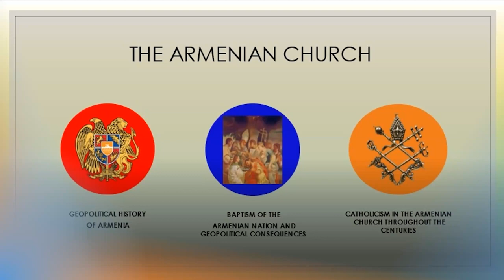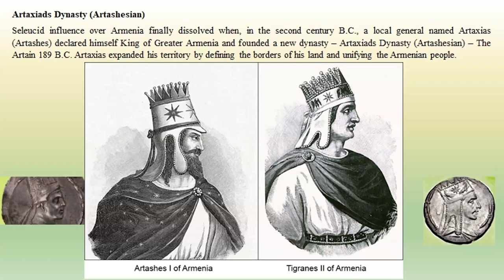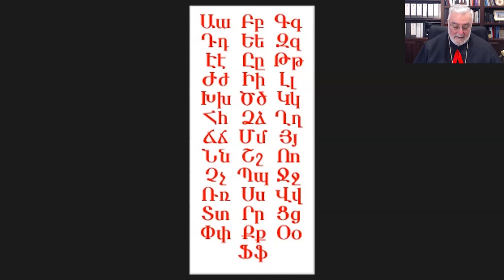Starving the Christians: The Armenian Genocide Today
The world's first Christian nation—Armenia—is facing a second genocide today in a territory known as the Nagorno-Karabakh, known to Armenians as Artsakh. The word "genocide" was coined by a Polish jurist, Raphael Lemkin, because of what happened to the 1.5 Armenian Christians during World War I. Today, the same existential threat by the descendants of the same aggressors is reaching a breaking point for 120,000 Armenians from their Azeri and Turkish neighbors. Armenian Catholic Bishop of the USA and Canada, Mikael Mouradian, will discuss the current crisis—the illegal blockade causing starvation, trauma, and mental anguish—which began on December 12, 2022.

Instructor:
Most Reverend Mikael Mouradian is the Bishop of the Armenian Catholic Eparchy of Our Lady of Nareg in the United States of America and Canada. He was ordained a priest in 1987 and was made a bishop in 2011. He currently is a member and the Secretary of the Armenian Catholic Synod of Bishops. He serves as Co-chair of the Armenian American Museum and as member of the Armenian Genocide Committee (AGC).